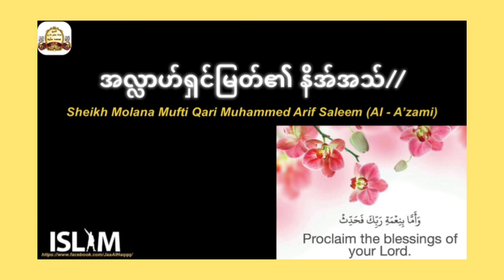Allah Ashin Myat Ei Naemat || Mufti Aarif Saleem Aazami || @myanmarbayan981 17 July 2021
Allah Ashin Myat Ei Naemat || Mufti Aarif Saleem Aazami ||  @Myanmar Bayan  17 July 2021

credit
islam tayar taw